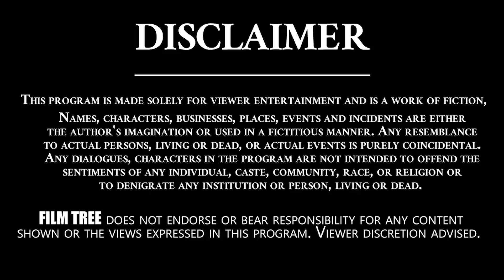Chaavu Kaburu Challaga Movie Genuine Review | Karthikeya | Lavanya Tripati | Tollywood | Film Tree